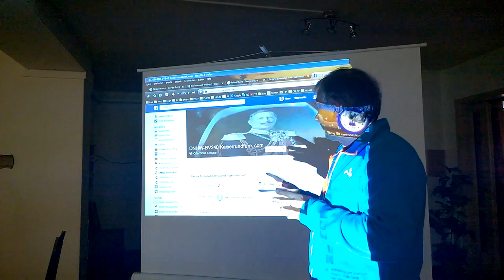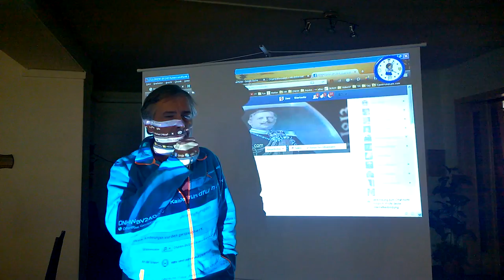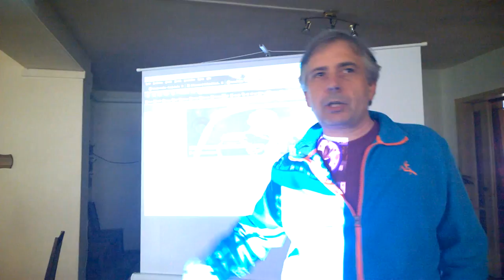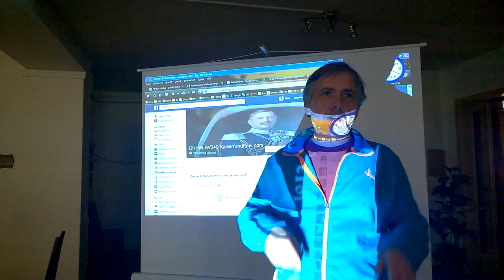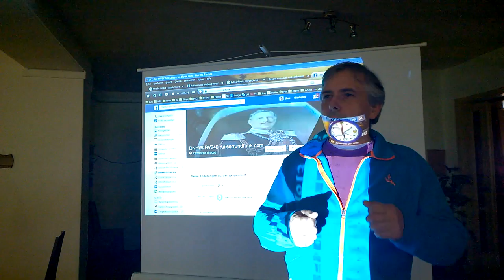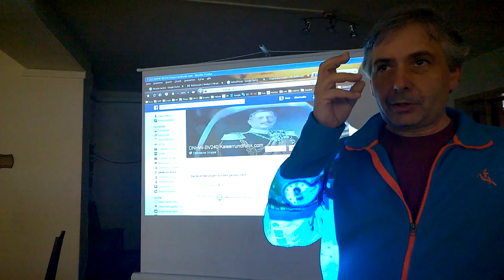17.04.2016 Friedrichroda - Schritt 4 - Radioprojekt und Referendum für staatliche Wahlkommision 2/4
Inhaltliche Verantwortung: Schwerter zu Pflugscharen
bei Livesendungen: 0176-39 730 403
Produzent: Jona-Mission.de
Broadcaster: Jonacast.com

Das Büro ist noch im Bauzustand und es gibt eine Notversorgung.

Wir arbeiten alles der Reihe nach ab, aber mehr als 200 Emails am Tag ausführlich zu beantworten schafft man mit dem kleinen Team einfach nicht. Da müssten wir mehr Helfer haben.

In dringenden Fällen ruft bitte an, dann wird diese Email vorgezogen und gleich bearbeitet, aber wirklich nur in dringenden Fällen.